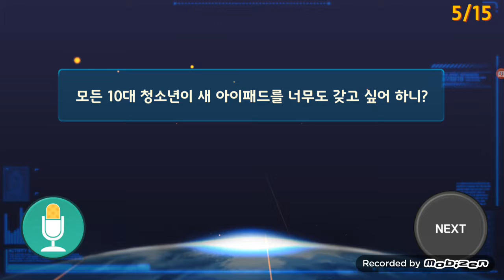Test 12-3. ... want the new iPad so badly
[ KEY ]
1. Jean doesn’t want more ice cream.
2. They want the new iPad so badly.
3. Does his aunt want the new iPad so badly?
4. Does James just want some cake?
5. Does every teenager want the new iPad so badly?
6. I just want some cake.
7. I want the new iPad.
8. He doesn’t want the new iPad.
9. My cousin doesn’t want the new iPad.
10. We want the new iPad.
11. Her parents want more ice cream.
12. Does every child want the new iPad so badly?
13. The children don’t want more ice cream.
14. Paul’s friends don’t want the new iPad.
15. His friend wants the new iPad so badly.